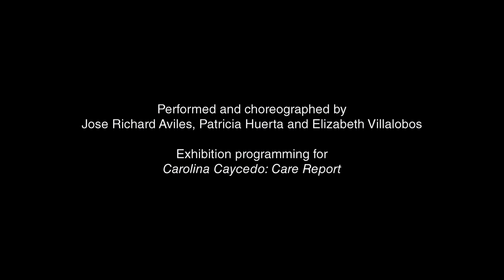Direct Care: A Performance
Direct Care was performed at Oxy Arts on Sunday, April 4, 2021.

Direct Care is a site-specific choreographic performance in response to the Care Report exhibition, exploring the dynamics, gestures, and aesthetics of social movement and protest, rooted in feminine and femme care rituals. Performed and choreographed by Patricia Huerta, Jose Richard Aviles and Elizabeth Villalobos.

About the Performers:
Patricia “Patty” Huerta (Los Angeles, CA) is an artist, choreographer and educator bringing forth First Generational Latinx experiences through dance-making. She has presented work at RedCat, The FORD, Grand Park, FLACC Festival, Mission Dance Theater, and more. Patricia received her B.A. and M.F.A  in Dance and Experimental Choreography from the University of California, Riverside and is currently an active performer and co-founder of Primera Generación Dance Collective, active member of Dancing Diaspora Collective and a board member of Show Box L.A.

Jose Richard Aviles is a multimedia artist, Urban Planner, and Social Worker based out of Los Angeles. As a former organizer with the Bus Riders Union and current Bus Rider, Aviles is interested in the stories of the countless people that rely on public transportation. Currently, Aviles is working on their second full evening length work, Semilla, that explores the relationship between intergenerational trauma and the memories of the built environment.

Elizabeth Villalobos received her Bachelors Degree in Dance from the University of California, Riverside. Elizabeth has furthered her professional dance career by dancing with various companies including Counter Point, Goblin Party USA, and Calliopus Contemporary. She specializes in modern and contemporary dance but is also trained in hip-hop, jazz, and improvisation. Beyond her dance career, Elizabeth is a freelance model and runs a fashion blog that has been featured in NBC Radio, Voyage LA Magazine, Modeliste Magazine, and Calvin Klein. Elizabeth will continue pursuing her professional careers in hopes of paving the way for future Latinx dancers and creatives.

About the Carolina Caycedo: Care Report exhibition:
In the midst of a global pandemic, social unrest, and a planet undergoing the devastating effects of climate change and land extraction, Care Report is an invitation to stand in solidarity with the activist movements of womxn across the globe, to engage in the programs and collective actions connected to the exhibit and to imagine a collective future free of extractivist ecological destruction, dispossession, and violence against both human and non-human life.

Care Report celebrates the expansive and often invisible power of physical, political, and domestic labor performed by womxn. The exhibition is comprised of a large scale collage of historical and recent documentation of global feminist-led environmental movements in conversation with Caycedo’s hand-labored sculpture Milk, a series of banners bearing political and spiritual statements, and the temporary mural In Yarrow We Trust portraying the powerful, healing yarrow plant.

Carolina Caycedo is the 2020-21 Wanlass Artist-in-Residence. Caycedo’s practice is centered on vital issues of environmental justice, power relations, and organized resistance. Her work contributes to the construction of environmental historical memory as a fundamental element for non-repetition of violence against human and non-human entities.